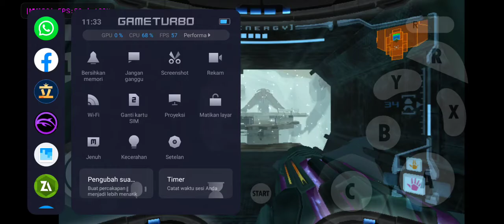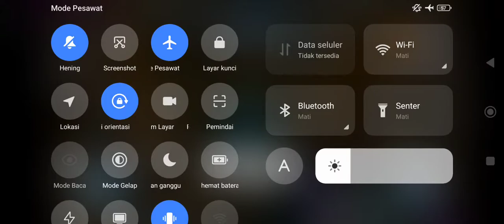Metroid Prime | Part 05 | Dolphin MMJR2 | Game Cube Emulator Android | Poco X3 Pro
my phone poco x3 pro snapdragon 860 ram 6 internal 126gb